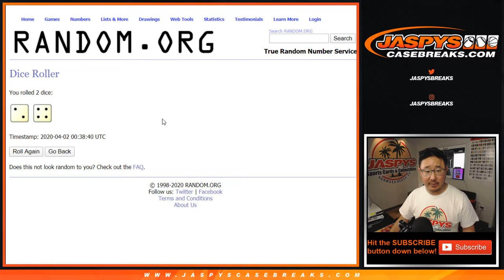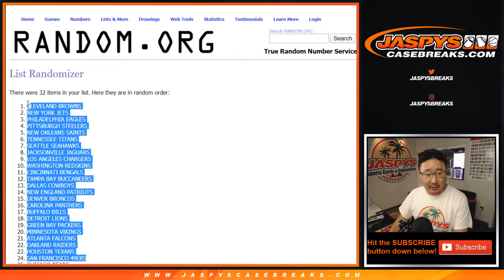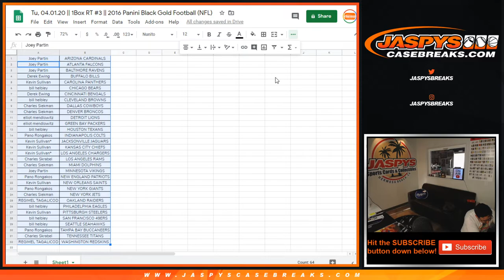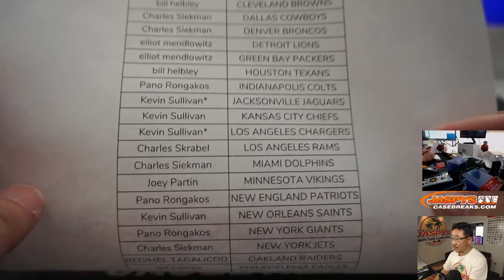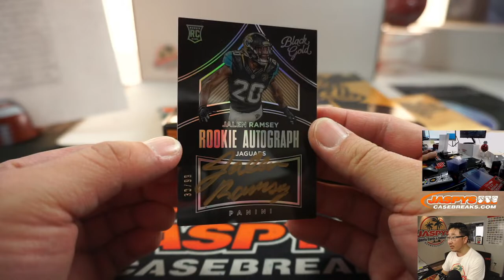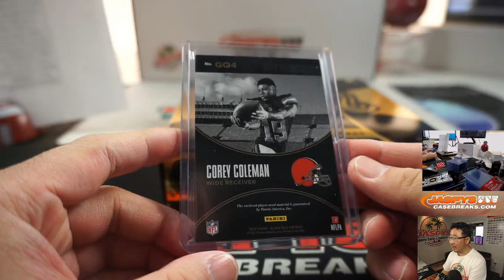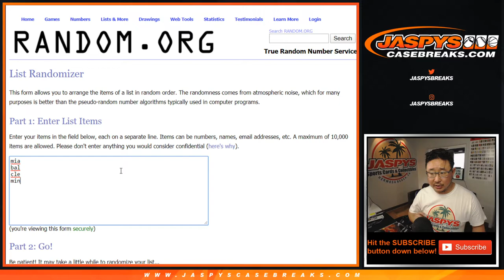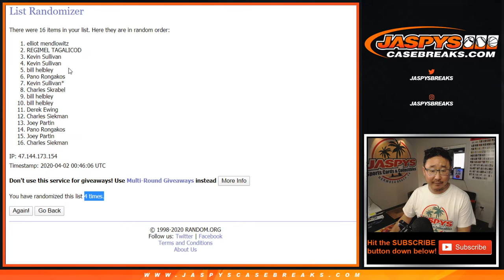Tu, 04.01.20 || 1Box RT #3 || 2016 Panini Black Gold Football (NFL)